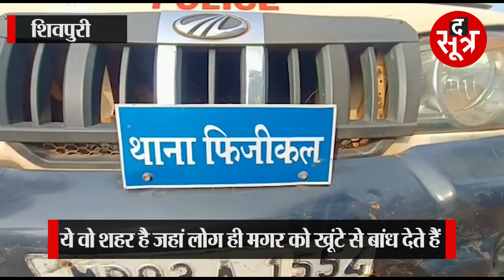यहां जानलेवा मगरमच्छों से खेलते हैं लोग I PLAYING WITH CROCODILE I SHIVPURI I VIRAL STORY I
ऐसा शहर जहां के लोग मगरमच्छों को किसी पालतू जानवर की तरह ट्रीट करते हैं। बड़े तो बड़े, बच्चे भी रस्सी से बांधकर घुमाते नजर आते हैं
The Sootr
Atarangi Media house private limited
3, Indira Press Complex,